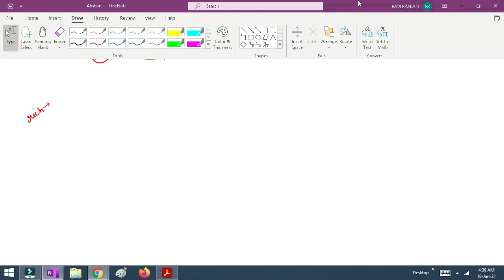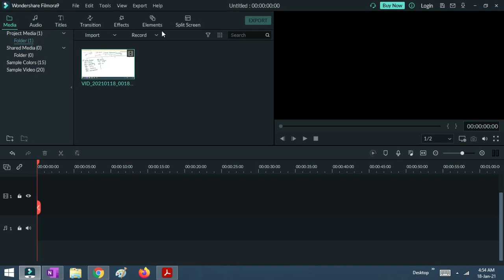English Verbal - Vocabulary Tricks by Ravi Ranjan Sir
Must Watch for Competitive Exam  Aspirants!!